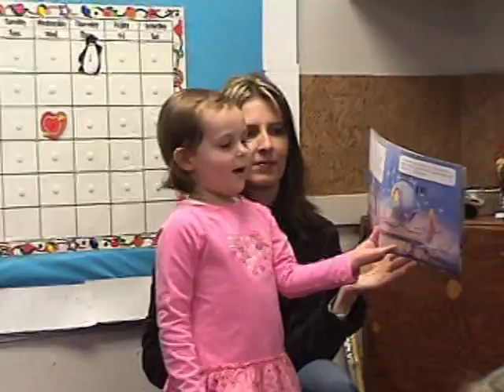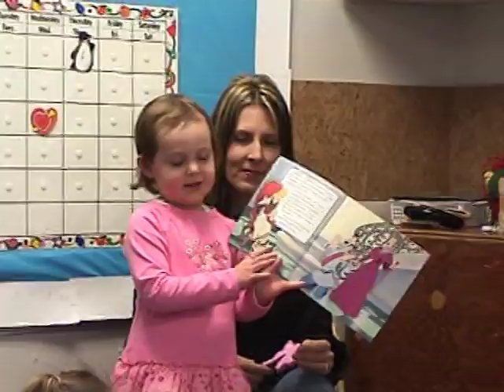Peyton tells the story of Cinderella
Peyton tells the story of Cinderella during her special day at school.